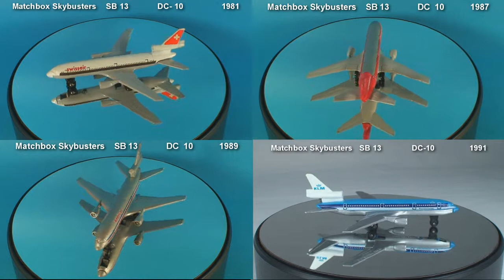Matchbox 1990 Skybuster series 4 Airline Variations DC-10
The McDonnell Douglas DC-10 is a three-engine wide-body jet airliner manufactured by McDonnell Douglas. The DC-10 has range for medium- to long-haul flights, capable of carrying a maximum of 380 passengers. Its most distinguishing feature is the two turbofan engines mounted on underwing pylons and a third engine at the base of the vertical stabilizer. The model was a successor to McDonnell Douglas's DC-8 for long-range operations, and competed in the same markets as the Lockheed L-1011 TriStar, which has a similar layout to the DC-10.

Production of the DC-10 ended in 1989 with 386 delivered to airlines and 60 to the U.S. Air Force as air-to-air refueling tankers, designated KC-10 Extender.[2] The largest operator of the DC-10 is U.S. cargo airline FedEx Express. The DC-10 was succeeded by the related McDonnell Douglas MD-11. Boeing, which merged with McDonnell Douglas in the 1990s, conducted an upgrade program for DC-10s, equipping several with a glass cockpit, leading to their re-designation as MD-10s. The DC-10's last commercial passenger flight took place in February 2014.

Matchbox Sky Busters,McDonnell Douglas DC-10 (Aircraft Model),Matchbox (Brand),Model Aircraft (Toy Type),Die-cast models video copyright robert nichol audioproductions audio copyright robert nichol audioproductions